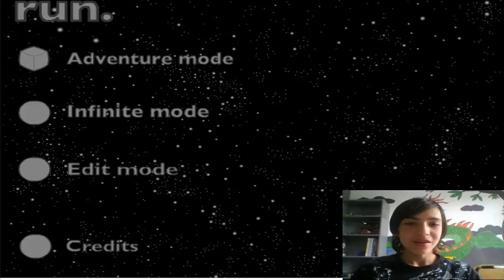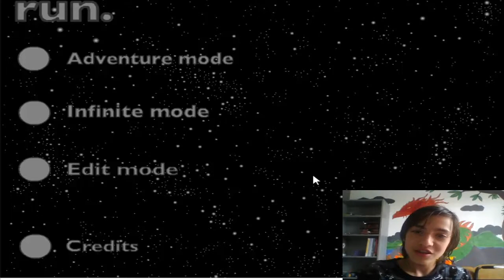Niet te doen 1#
Niet te doen de serie waar ik games speel wat gewoon niet te doen is.Weet jij nog games die niet te doen zijn??? Laat het achter in de reacties